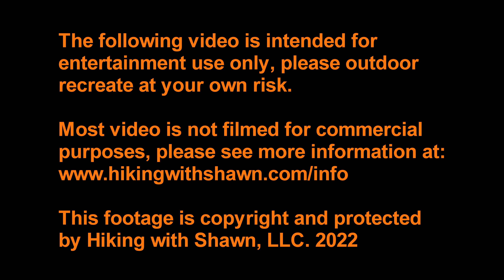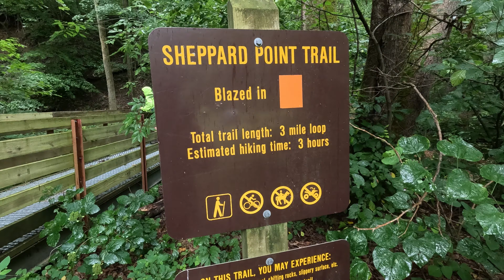Sheppard Point Trail at Trail of Tears State Park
Sheppard Point Trail at Trail of Tears State Park in Missouri. This trail and state park isn't very far from Southern Illinois. We really enjoyed this short but rugged out-and-back hiking trail.

Bev Gipson, Carol Klinger, Rachel, Kerry Warren-Couch, Patt Timlin, Amy Doll, Ralph Wilson, Marlene, Outdoors with Lane and Mammy, Danna Green, Mary Blotna, SRmom19, Jennie Lynn Royse, Stone Face Manor, Rebecca Kagaris, Neil Holdway, 54 reo, Douglas Pavkov, Scott Graham, Wayne Carlson, Pat Sanders, Dawn in IL, Susan Johnson, Brian Congiardo, Nancy Cooper, Kristi Bussler, Carl M Oberman, Kim Davis, Ellen Denny, Tracy Jayne, Clyde M Mauk, Craig Rhodes, Charles Pare', Nathan Mace, Mike Z, Sherry Lourash, and Grant Twiss.

or Buy Me a Pizza for Making this Video

Want to send Hiking with Shawn something?
(NOTE: Sending a product doesn’t guarantee a video review!)

All content is copyright of Hiking with Shawn, LLC. You must have permission to repurpose this content. "Hiking with Shawn" is a registered trademark.